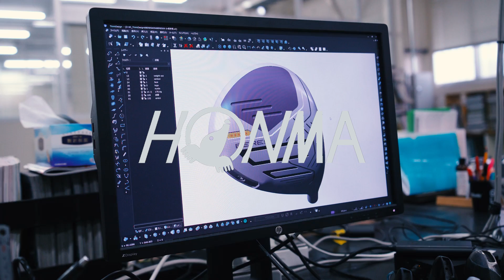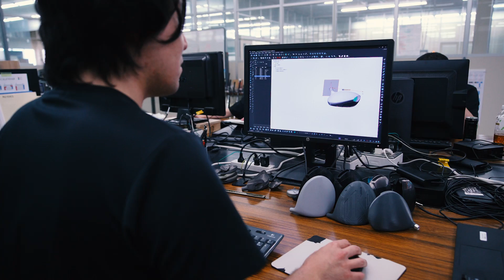HONMAのものづくり ‐クラブ開発‐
HONMAのクラブの原型となるモックは、職人が目で見て、自分の手で形づくっていきます。それを、３Dスキャンで取り込み、CADで内部構造やデザインを施していきます。最後に双方の匠が一緒にプロトを確認し、製品が完成します。この手わざと先端技術の融合でHONMAのクラブが完成します。